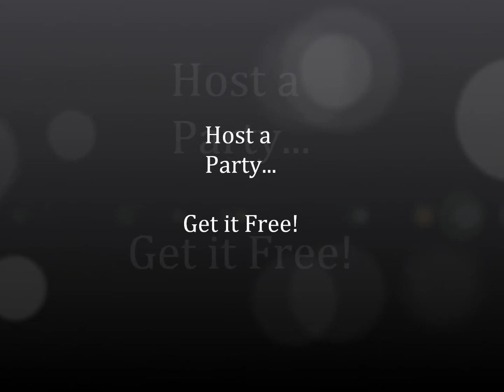Wedding Ring Necklace